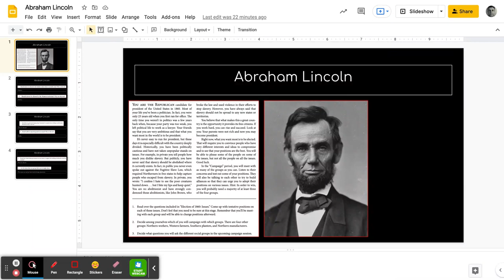Abraham Lincoln - Google Slides